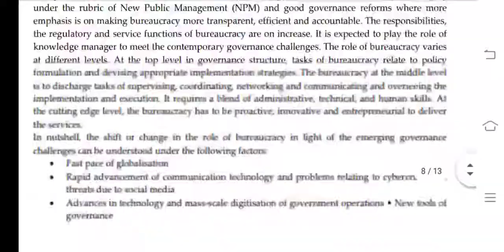BPAG 172 Ignou Solved Assignment 2020-21